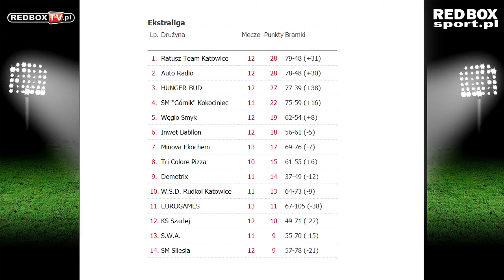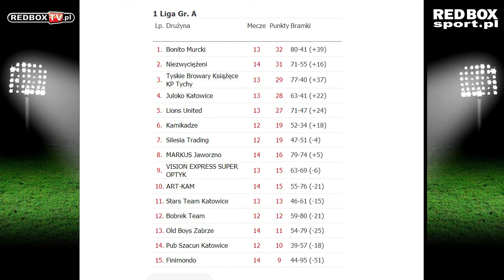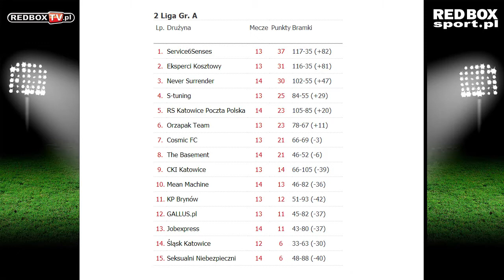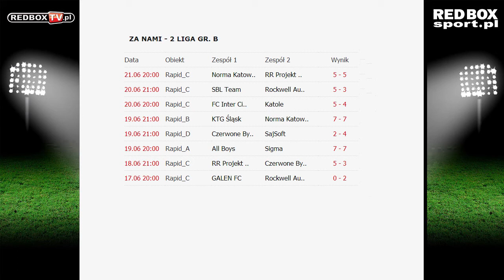Liga RED BOX Gra - Katowice Tydzień 12